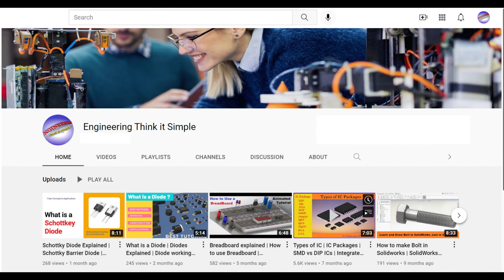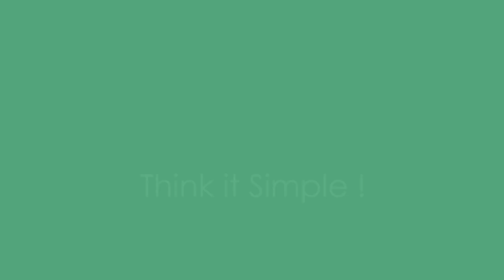How To Remove Surface Mount IC/smd IC | Desoldering without hot air | Solder/Desoldering #1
In this Video we learn about de soldering of SMD ICs. SOP16 IC de-soldering.
See how to remove a surface mount IC / SMT IC using great but simple methods with and without the use of a hot air rework station.  All these IC removal methods are proved and trusted and with some care you will easily achieve your IC removal successfully without a problem.
      Finally if you found this video of use please consider my other YouTube soldering tutorials and be sure to not miss out on any future releases by subscribing and turning on the notification button.
How to solder SMD components is nicely shown in my latest Soldering Tutorial .Beginners and more advanced solderers can learn a few new tricks from the world of smd soldering with this clear guide with all stages fully explained.